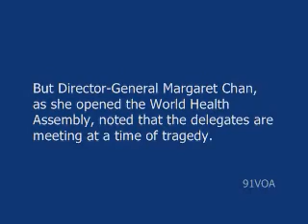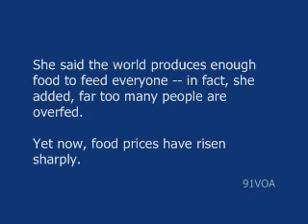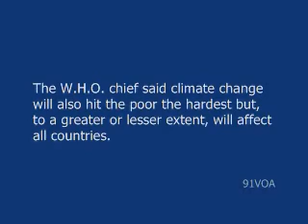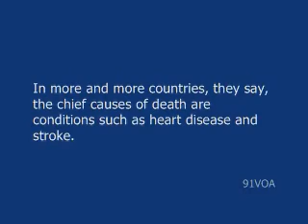[91VOA]WHO Chief Says World Faces Three Growing Threats